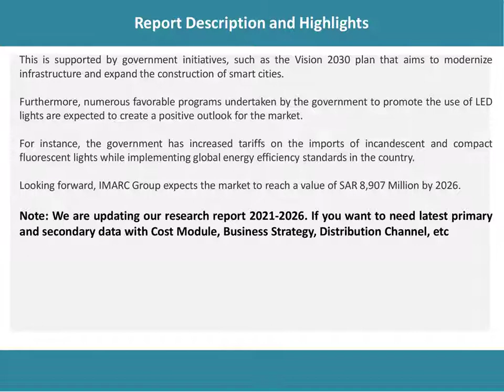Saudi Arabia LED Lights Market Growth, Companies Share, Structure and Regional Analysis by 2026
The Saudi Arabia LED lights market reached a value of SAR 3,245 Million in 2020.

IMARC Group
30 N Gould St, Ste R
Sheridan, WY (Wyoming) 82801 USA